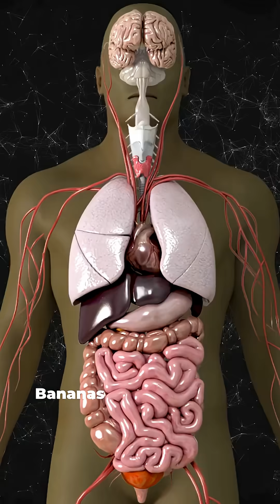Are 🍌Bananas Radioactive ☢️?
It’s true — thanks to a tiny amount of potassium-40, your favourite fruit gives off a super small dose of natural radiation. But don’t worry… your body knows exactly how to handle it! In this quick explainer, we break down why bananas are radioactive, how your body processes potassium, and whether it’s anything to worry about.